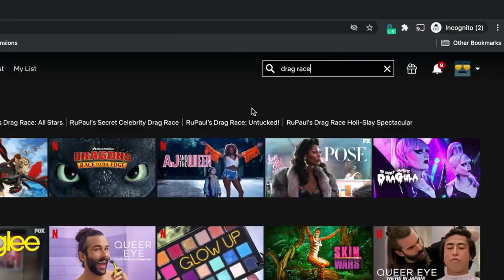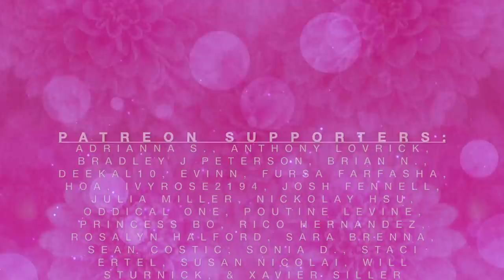Season 13 Finale Lip Syncs Reactions & The Grand Finale Ball with Yvie Oddly on Bootleg Opinions!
RuPaul's Drag Race Season 13: Gottmik, Kandy, Rosé & Symone Serve 12 Looks In The Grand Finale Ball!
Plus 4 Lip Syncs For The Crown!

Queens also included: Denali Foxx, Elliott with 2 Ts, Joey Jay, Kahmora Hall, LaLa Ri, Olivia Lux, Tamisha Iman, Tina Burner, & Utica Queen.

CONTRIBUTIONS:
Yvie Oddly
Yuhua Hamasaki:
(Thank you's will be read in the next S13 Bootleg Opinions video)